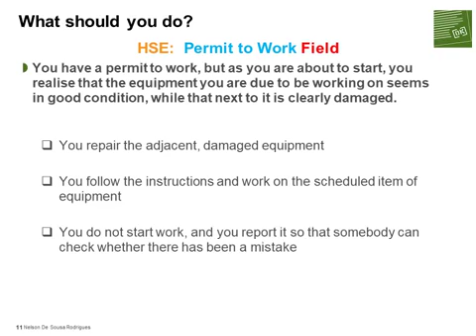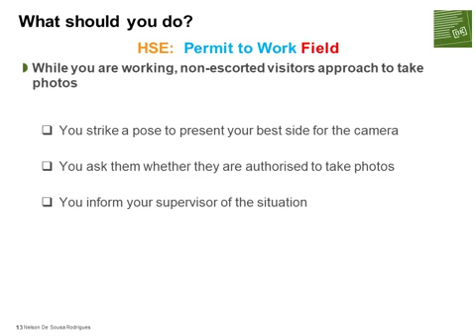HSE Permit to Work Field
Moved from Page Mr. Nelson De Sousa Rodrigues